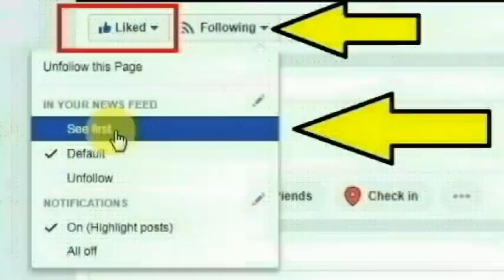உதவி கேட்ட விஜயகாந்த் குடும்பம்! ஸ்டாலின் செய்ததை பாருங்க |DMDK Vijaykanth| DMK MK STALIN |Tamilnews